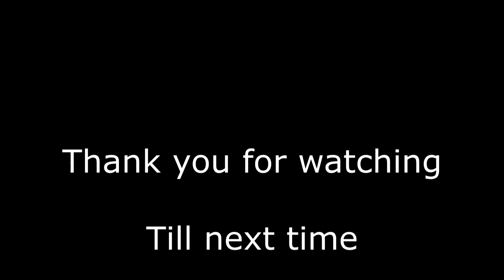Big girls cry - mix media abstract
Abstract painting done in a  mix media

Sia - Big girls cry